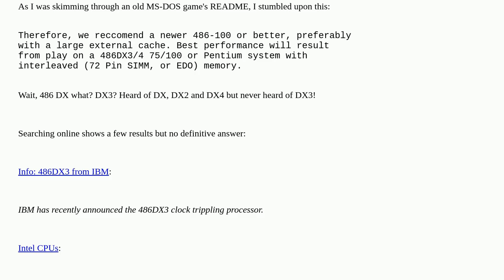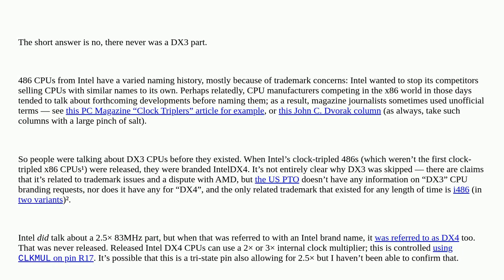Retrocomputing: What's the story behind the "mysterious" 486DX3?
What's the story behind the "mysterious" 486DX3?

A special thanks goes out to the community

  microprocessor history 80486 intel